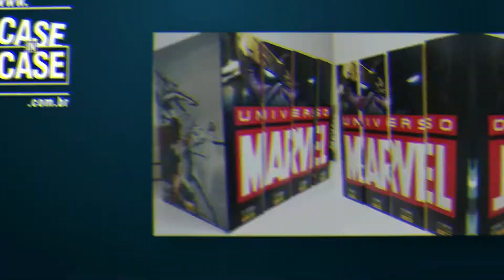COMENTANDO OS VÍDEOS DE 2020 E OS PLANOS PARA 2021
►Músicas usadas: